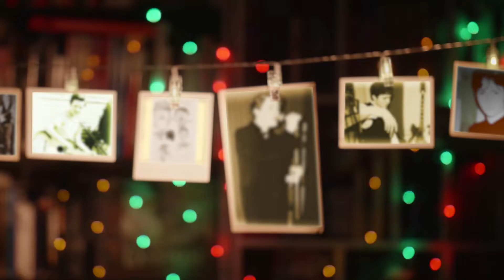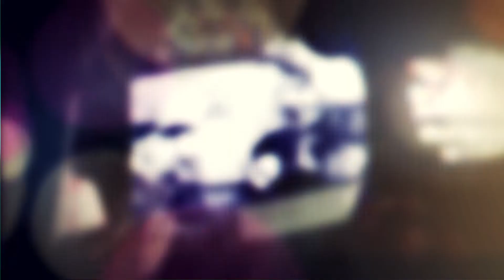Editing and postproduction ideas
I experimented on this project a loooot.After effect in full effect)))